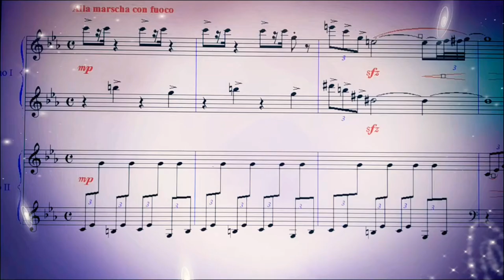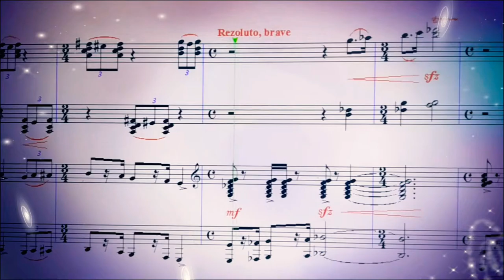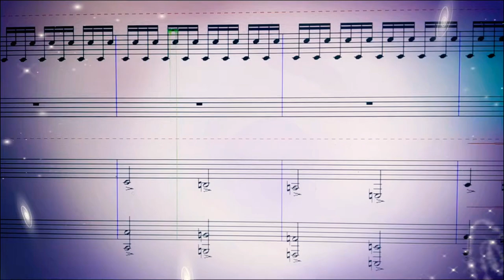"Марш лесных чудищ" Е. Гигевич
переложение для ансамбля 2ух фортепиано